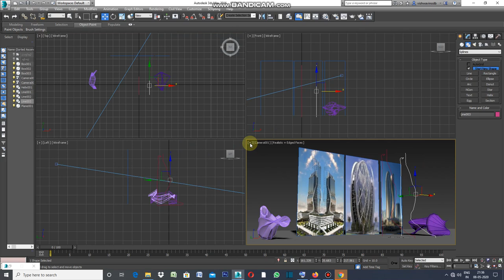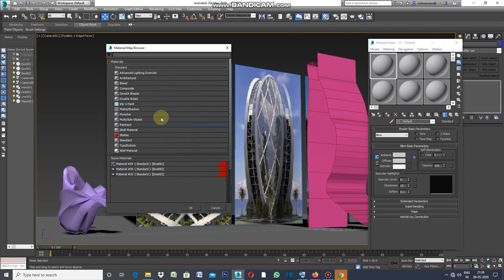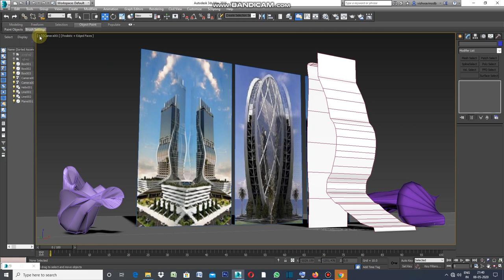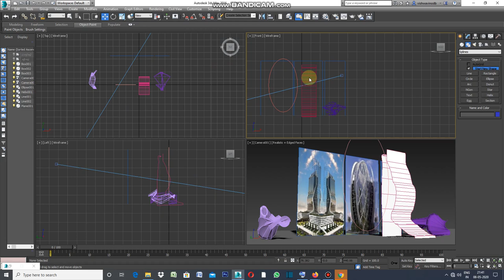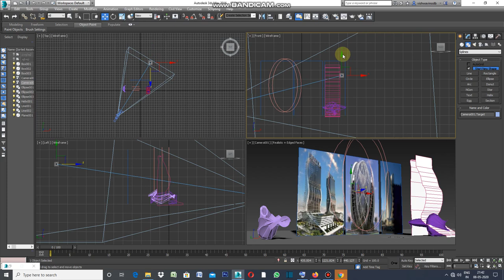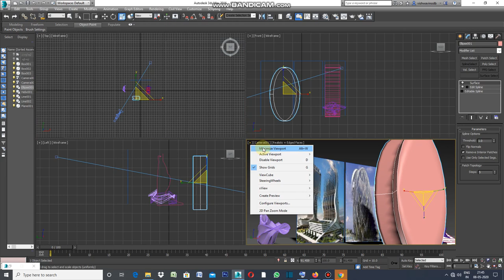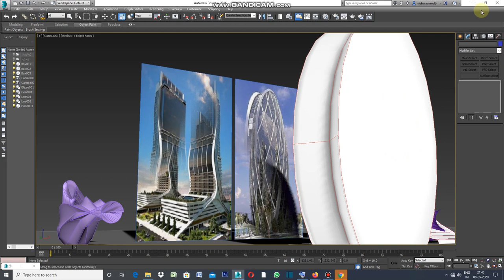Elevation cross section & surface Modifier in 3ds MAX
DRAWING ELEVATION WITH CROSS SECTION AND SURFACE MODIFIER IS SIMPLE AND FAST.DRAW OUTLINES AS PER DESIGN CONCEPT ELEVATION.
MAKE CLONE OF IT. CONVERT BOTH LINES INTO EDIBLE SPLINES , SELECT EDIT SPLINE , SELECT ATTACH AND THEN SELECT BOTH SPLINES AND FINALLY BOTH SPLINES ATTACHED .NOW SELECT CROSS SECTION AND CLICK ON BOTH SPLINES YOU WILL SEE YOUR BOTH SPLINE TOOK A DESIRED SHAPE. THIS PROCESS REPEATED AGAIN FOR OVAL ELEVATION .